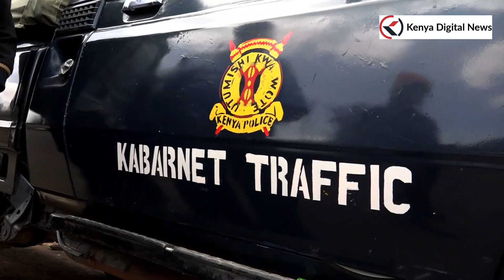BEATEN LIKE STRAY DOGS!! 3 NABBED WITH FAKE MONEY IN KITURO, BARINGO COUNTY!!